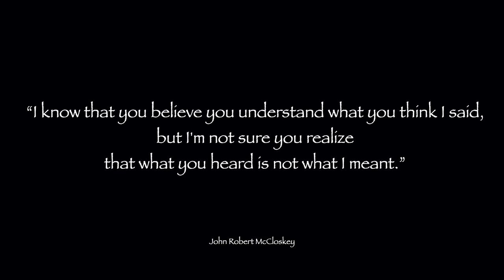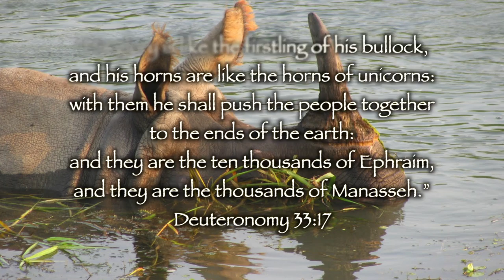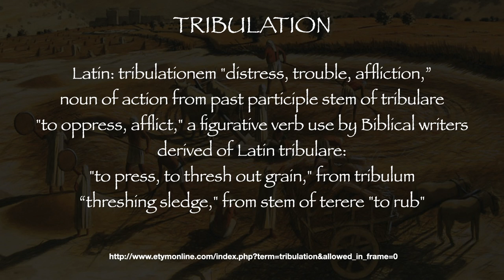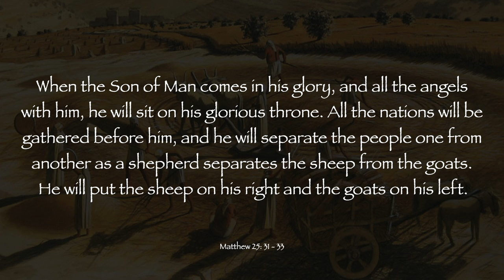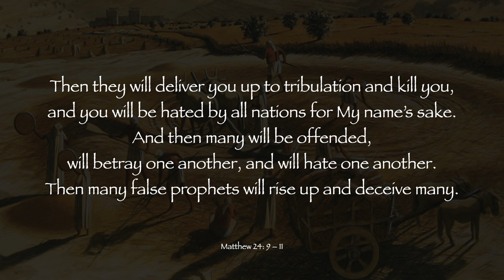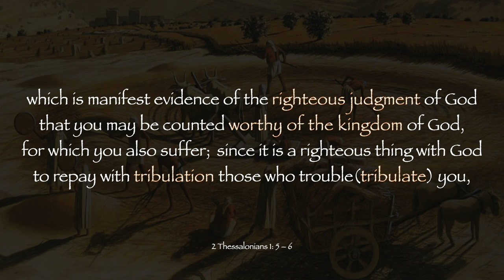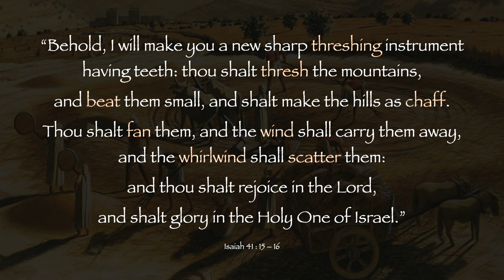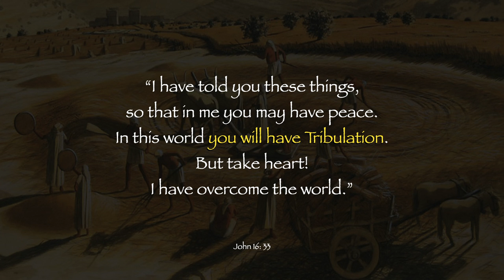Tribulation is NOT what you think it is.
Tribulation is designed by God for Christians!   It was made to clean us for HIS purpose.